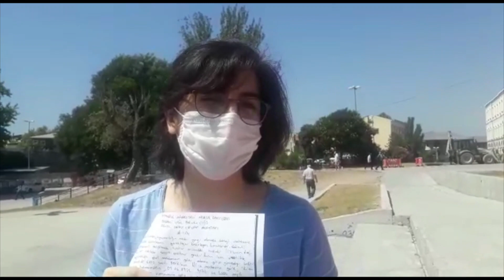İstanbul Üniversitesi Hukuk öğrencileri online sınavda yaşadıkları mağduriyetleri protesto etti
İstanbul Üniversitesi Hukuk Fakültesi öğrencileri final döneminde yaşadıkları sıkıntılar ve haksızlıklardan sonra adil bir sınav süreci geçirme talebiyle üniversiteleri önünde basın açıklaması gerçekleştirdiler.